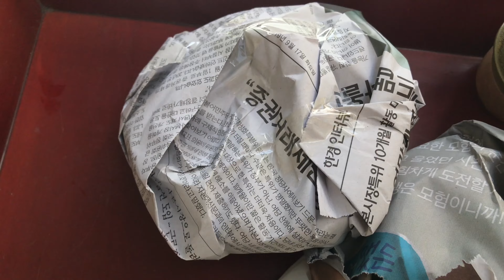Drilling Drainage Holes in Ceramic Pots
Recently I just noticed that a lot of CnS collectors have been wanting to have good looking pots for their collections however the current prices for these earthen wares have increased.

So for this video I'll be showing how I drill drainage holes to ceramic wares I bought from a Japanese surplus store for a very cheap price (10-35 pesos each). So instead of buying expensive pots from malls or online stores, go to Japanese thrift shops and get these instead!

You can buy these diamond tipped drill bits for only 59 pesos in lazada